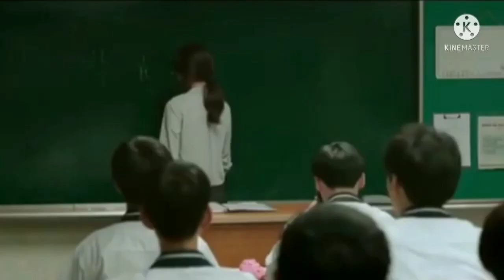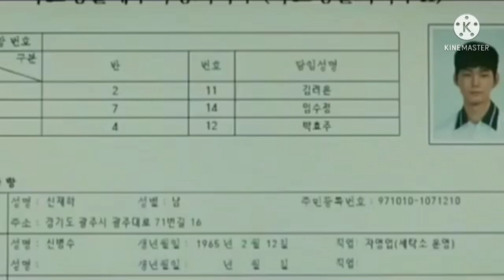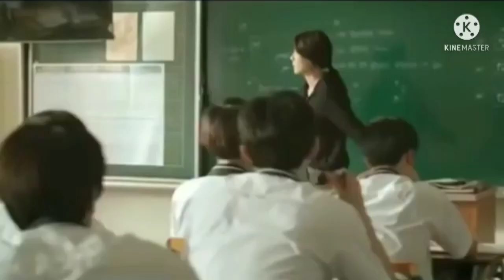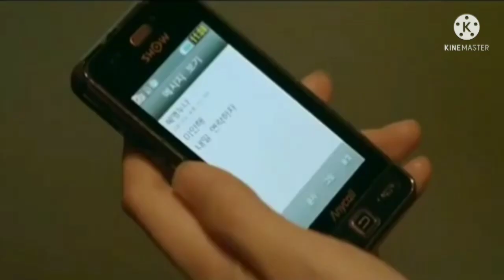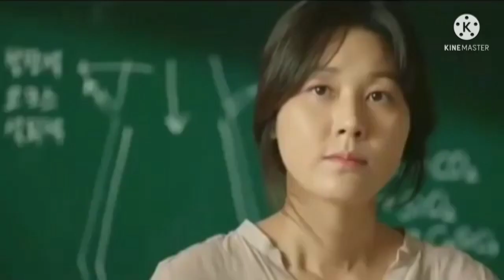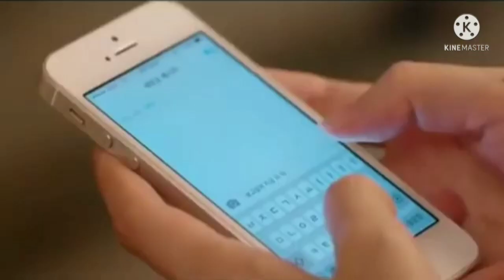Latest misbehaviour Korean lovestoy movie explained in thadou/kuki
kakipah e.